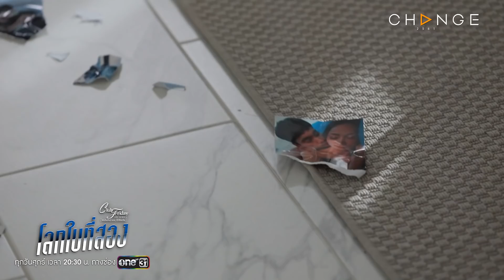Club Friday The Series โลกใบที่สอง - งานนี้ "โซโกะ" ไม่ยอมตายฟรี! โซโกะขอทวงคืน [Highlight]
ClubFridayTheSeries รักซ่อนเร้น ตอน โลกใบที่สอง EP.4 ตอนจบ